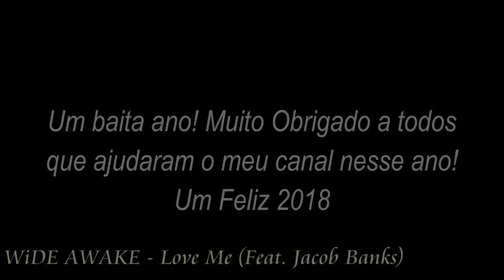TrainsOfBrazil - 2018 Trailer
Com o Fim do ano de 2017, só tenho é agradecer! Ano de muitas novidades, trens novos e locais novos também!

Veja o que vai rolar em 2018!!